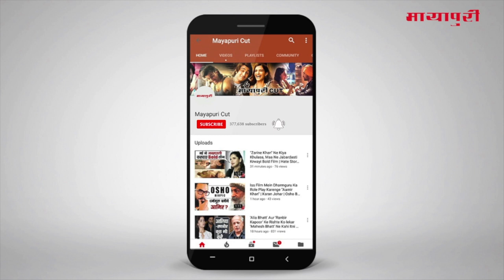Latest Hindi Entertainment News From Bollywood | Deepika Padukone | 31 March 2019 | 07:00 AM